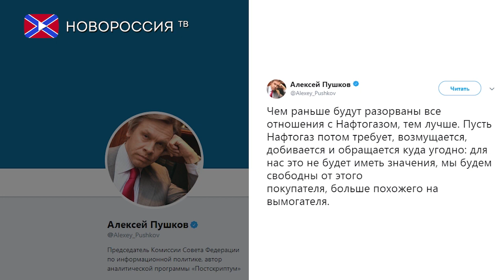Лента Новостей на "Новороссия ТВ" 6 марта 2018 года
- ВСУ в первые сутки «абсолютного перемирия» трижды нарушили режим тишины.
- "Газпром" уведомил "Нафтогаз" о начале расторжения контрактов.
- В сенате США назвали условие снятия антироссийских санкций.